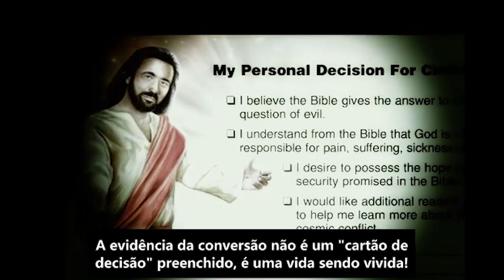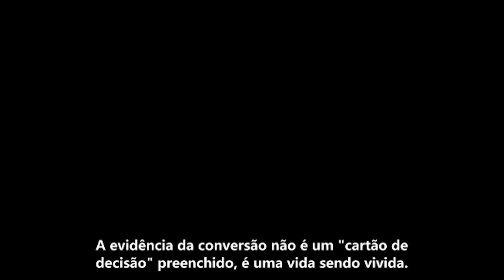A Doutrina Perdida da Regeneração - Paul Washer (Portuguese)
Pelo que, se alguém está em Cristo, nova criatura é; as coisas velhas já passaram; eis que tudo se fez novo. - 2 Coríntios 5:17

English Title: The Lost Doctrine of Regeneration